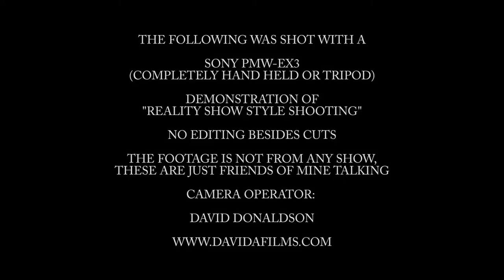EX3: Reality Show Style Shooting DEMO